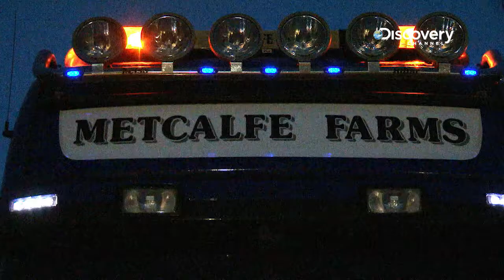豪快！トラック・ドライバー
イギリスの物流は彼らが担う？
“英国流トラック乗り”がここに集結！

彼らに託されるのは特殊な重機や大型建築資材など
高度な運送技術が問われるもの。
加えて、厳しいタイムラインに悪天候や交通渋滞など予測不能なアクシデントが待ち受ける。

数多の困難を乗り越え、はたして無事任務完了となるか！？